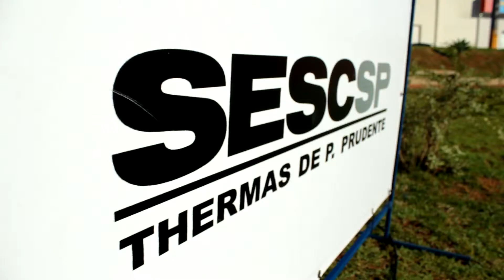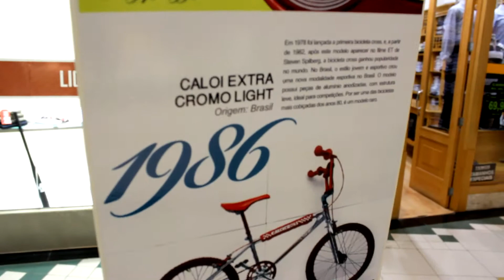Sp Hawks - SESC Prudente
A SP Hawks desembarcou em Presidente Prudente na sexta-feira dia 14/01 para o evento do SESC Verão 2011, o tema escolhido foi "Vamos Esportear". Realizamos monitorias e demonstrações com BMX, skate,patins in line e triciclos durante 3 dias, passaram cerca de 10.000 pessoas para as atividades mais um recorde de público para SP Hawks.